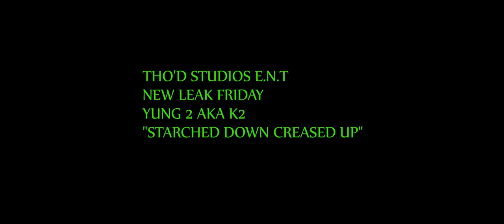***NEW LEAK***YUNG 2 aka K2 "STARCHED UP/CREASED DOWN"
This for all da peolpe who stay Starched Up and Creased Down